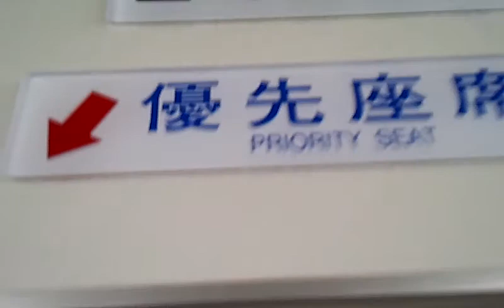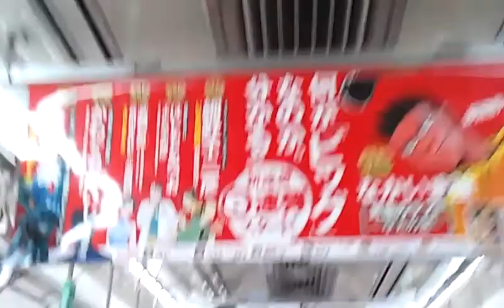大阪市営地下鉄中央線24系第56編成(元23系第6編成)車番+製造銘盤